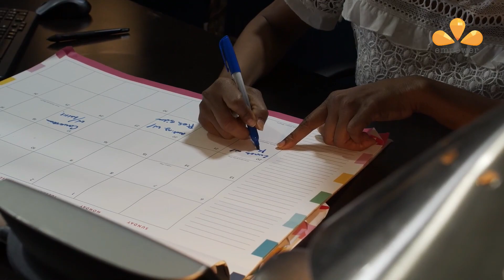Yellow Couch with Prof.Neema Mori: Associate Professor (UDSM)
This week we present Prof.Neema Mori: Associate Professor at The University of Dar es salaam (UDSM), Board Vice Chair (CRDB), Board Chair of Air Tanzania Company limited (ATCL) & Board Chair of Business Registrations and Licensing Agency (BRELA), who's conversation will dive deep into:
✅ Leading with discipline and making an impact
✅How to influence and nurture growth into senior leadership positions